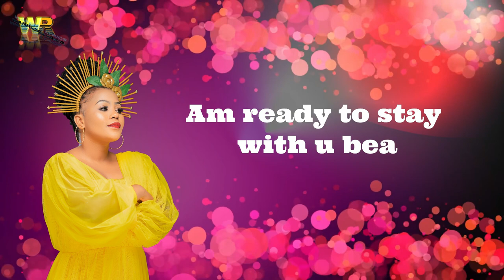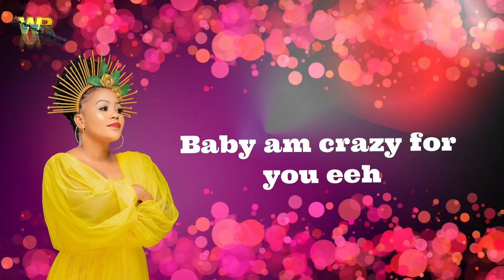CHA_NDIII_-_HILCO(Official Video Lyric)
please subscrid my youtube channel